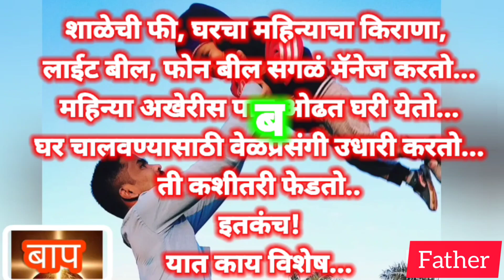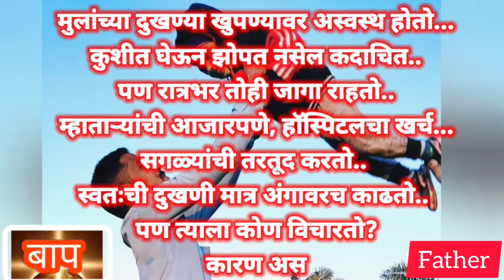बाप बरंच काही करतो! डोळ्यात पाणी आणणारा बाप | सुंदर आणि भावनिक अप्रतिम कविता I Dedicate to father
आई सर्वांना माहीत असते आणि आईवर बरीच लोकं बोलतात.. पण बाप दिसत नाही त्याला दाखवण्याचा प्रयत्न..

सदर कविता संग्रहीत असून वडिलांच्या भावना लोकांपर्यंत पोचण्यासाठी हा निव्वळ एक प्रयत्न...
ज्या कवीने हे लिहिले आहे त्यांना माझा सलाम..